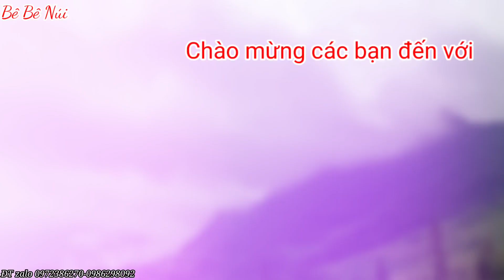Chú chó xù Bắc Hà trắng tinh mới về trông đã như ở nhà lâu lắm rồi.